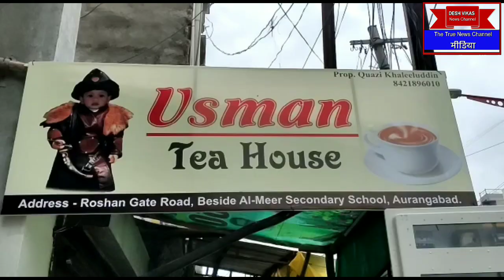Usman tea house Ki ki gai Dhoom Dham Se opening Roshan Gate Road beside al meer school#